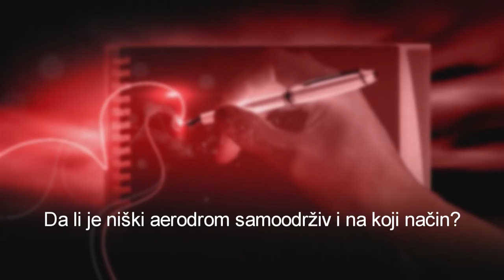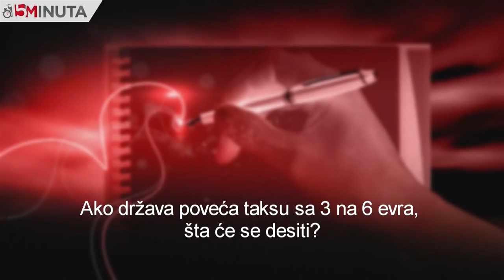"15 minuta" - Alen Šćurić